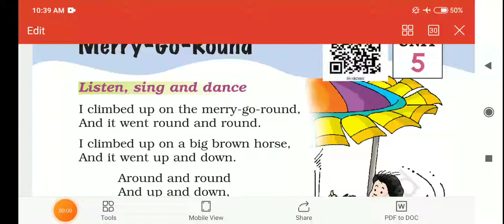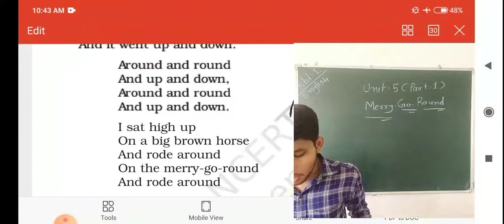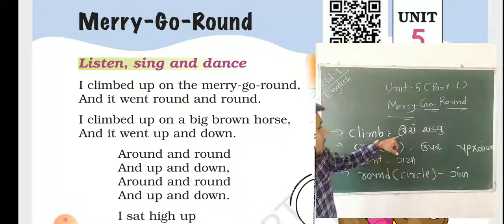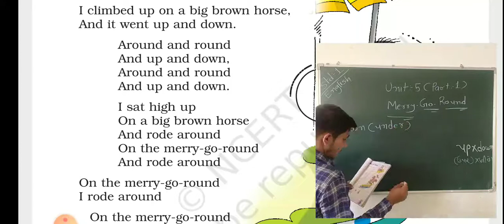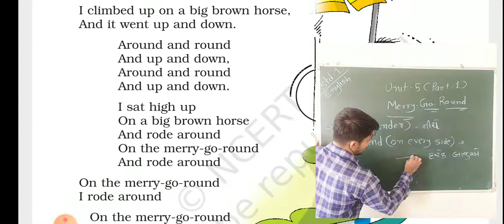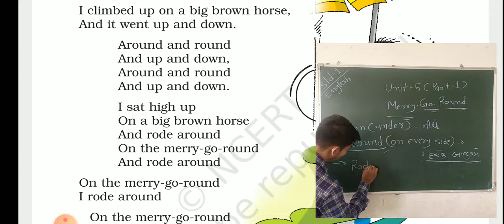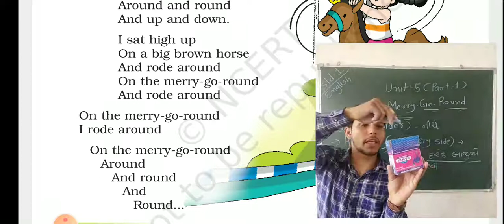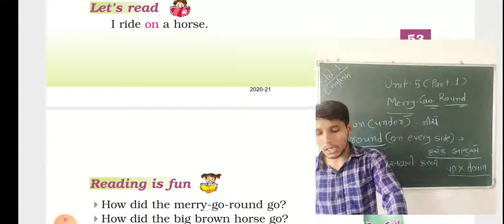STD 1 English Unit 5 Part 1